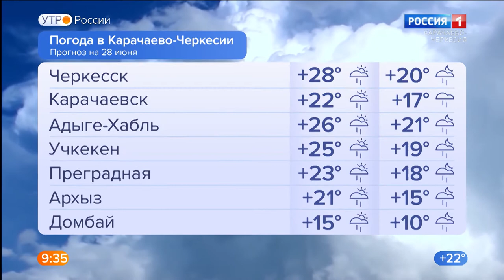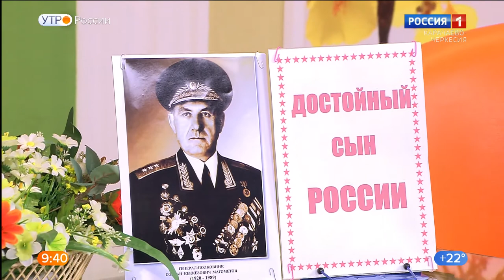Утро России. Карачаево-Черкесия 28.06.2021